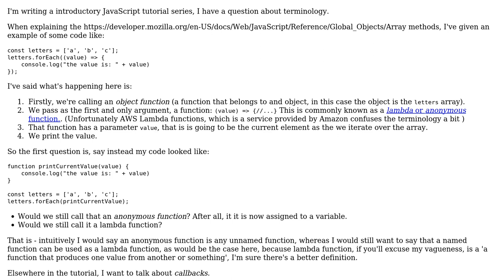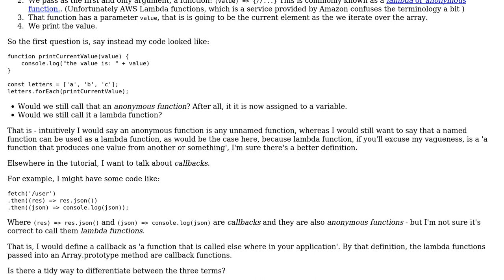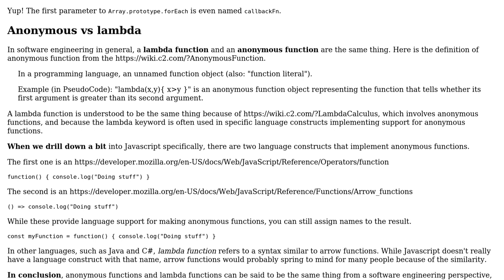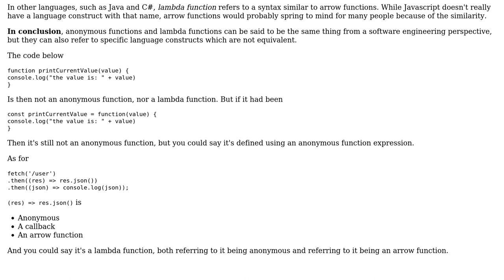Software Engineering: lambda function vs anonymous function vs callback function (2 Solutions!!)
Software Engineering: lambda function vs anonymous function vs callback function

With thanks & praise to God, and with thanks to the many people who have made this project possible! | Content (except music & images) licensed under CC BY-SA | Music | Images & others | With thanks to user Turtle user Kilian Foth user dwjohnston and the Stack Exchange Network Trademarks are property of their respective owners. You are responsible for your own actions.